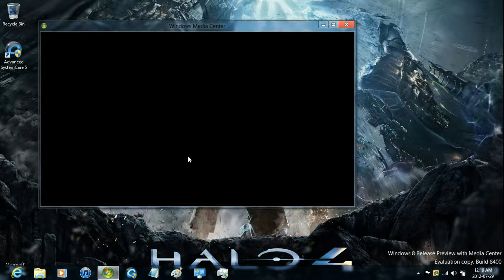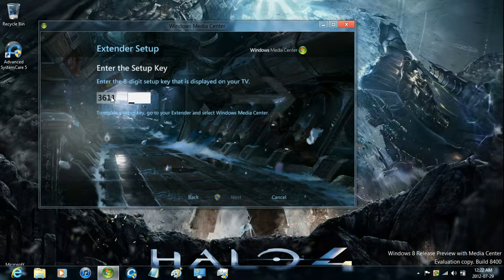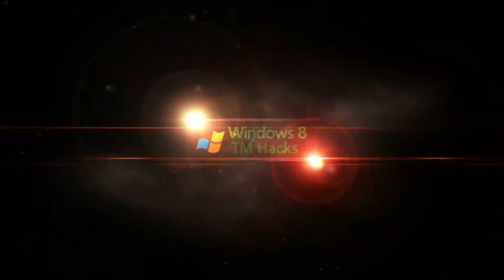How to set up your Xbox console as a Media Center Extender.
Hey guys!

Sorry about the video quality. Don't have a capture card.

Just showing you how to set up your Xbox 360 console as a Media Center Extender.